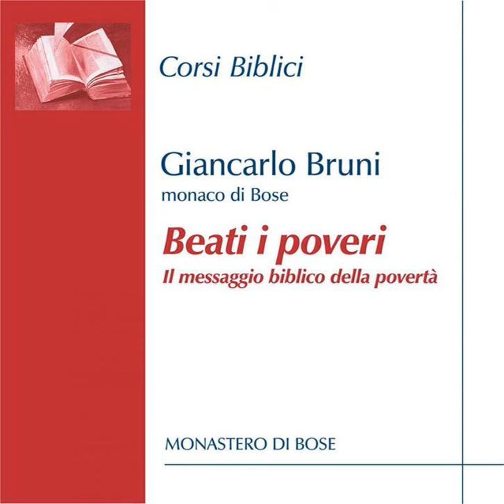Giancarlo Bruni Beati i poveri.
Acquista il cd con il corso completo sul sito del Monastero di Bose
Giancarlo Bruni 2016, 1 CD 8h formato mp3, disponibile anche come file scaricabile

Corso biblico tenuto a Bose, 27 giugno - 2 luglio 2016

Questo video fa parte della playlist "I CD del Monastero di Bose (Qiqajon)"

Beati i poveri. Il messaggio biblico della povertà

L’uomo è costitutivamente povero perché riceve la vita da altri; noi siamo radicale dipendenza. Cosa si intende per povertà? È un bene da custodire o un male da eliminare? Possiamo dire una parola di Dio sulle tragiche situazioni umane? La povertà è una dimensione ricca di un ulteriore senso: è segno del passaggio di Dio nella storia e del suo progetto sulla storia. Cosa significa una chiesa povera, fatta di poveri e per i poveri?

 1. Le figure della povertà
2. Beati i poveri in spirito
3. Povertà e poveri nella Bibbia
4. La figura del povero nella Bibbia
5. La salmodia del povero
6. Gesù e la povertà (I)
7. Gesù e la povertà (II)
8. I poveri nelle prime comunità cristiane
9. Chiesa e povertà